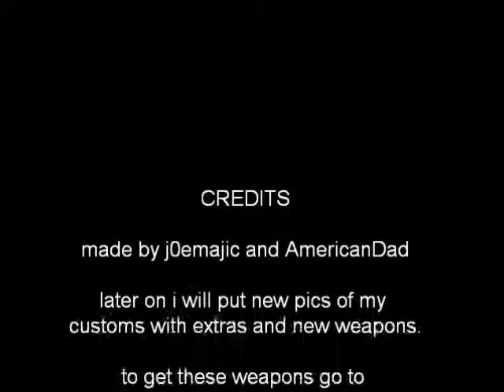Awesome custom lego minifigs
my lego customs in a slideshow with background and subtitles to describe custom minifig.  Please comment and give me tips on what to add on my lego customs.